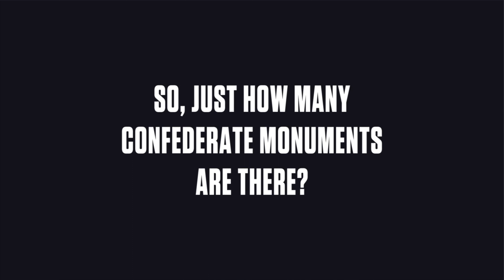The Evrybody Hates Shu Podcast EP 207: The Confederacy of America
On this episode of The Evrybody Hates Shu Podcast J Shuler discusses the Confederacy, its history, and the values it shares with the Southern Republican Party.